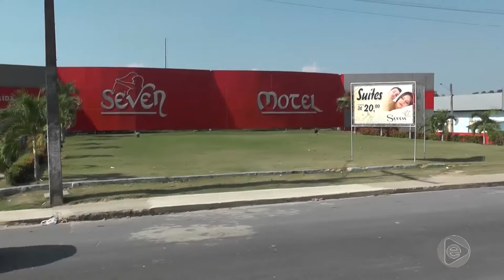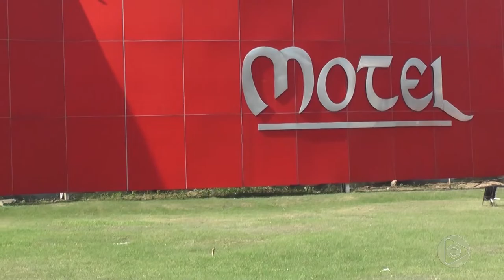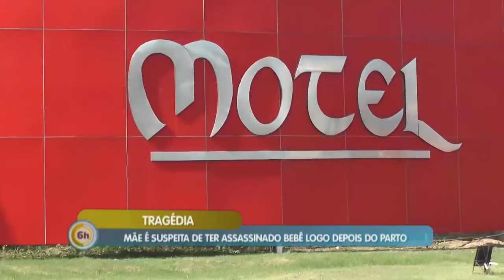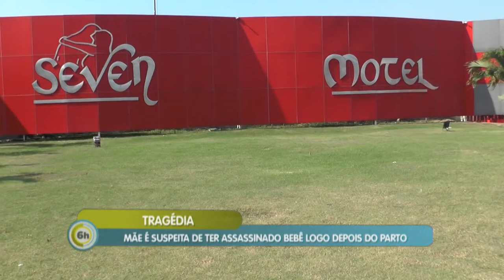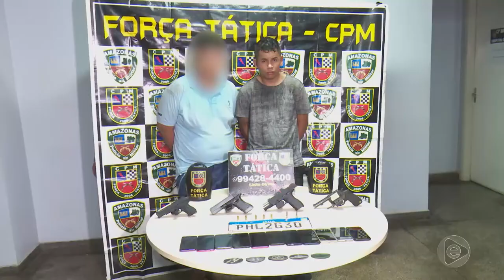6 Horas Notícias – 14 08 2019 02º Bloco